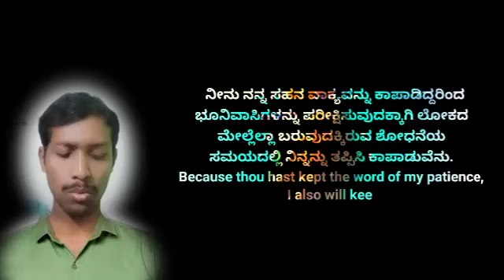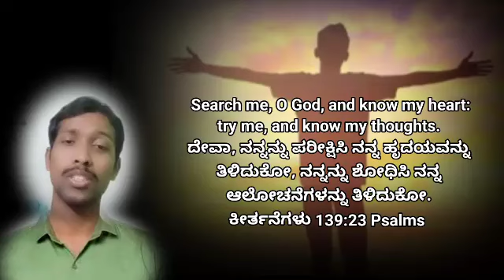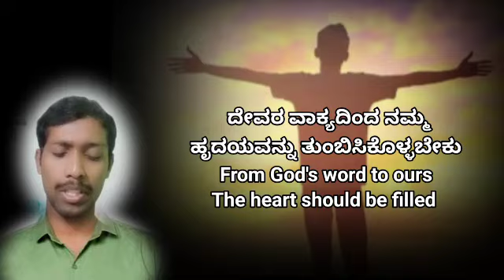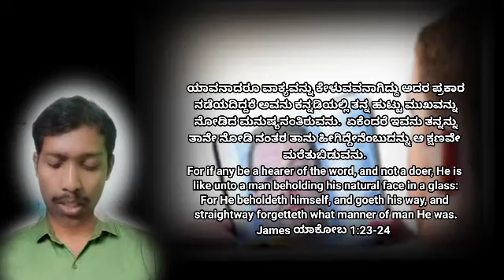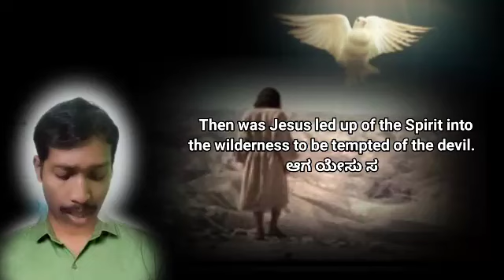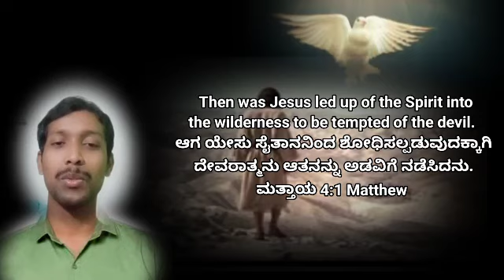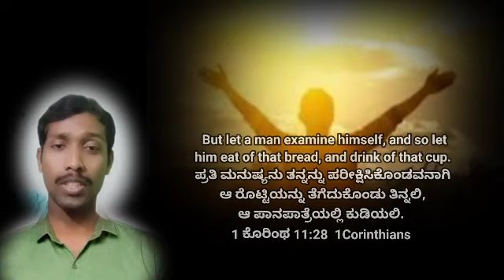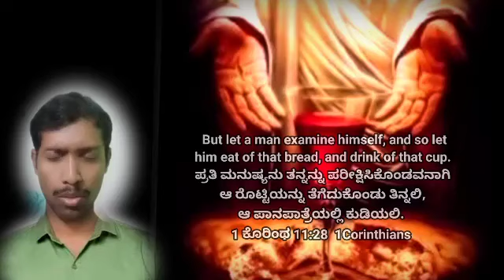Sunday Special || ಎಲ್ಲರನ್ನು ಪರೀಕ್ತಿಸುತ್ತೇನೆ I Will Check Everyone || S. Bro. SHRIKANTH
ಎಲ್ಲರನ್ನು ಪರೀಕ್ತಿಸುತ್ತೇನೆ
I Will Check Everyone

Revelation 3:10